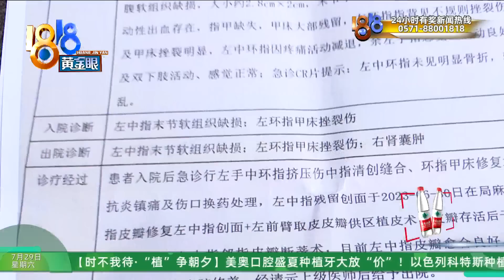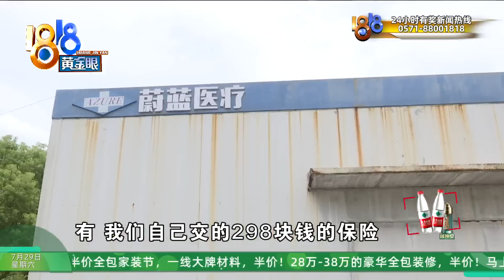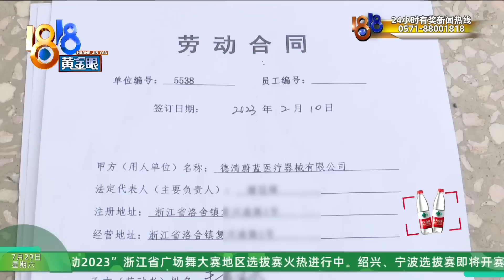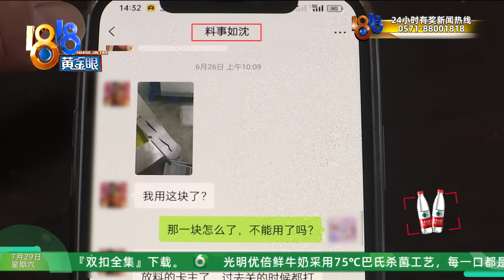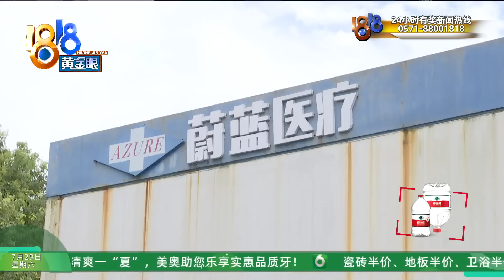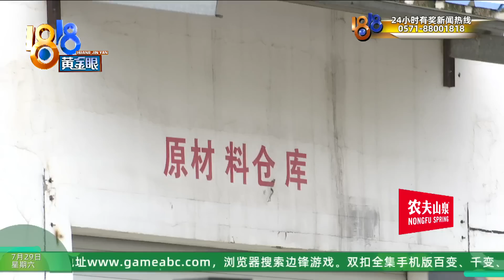【1818黄金眼】手指受伤住院25天，申请工伤还被骂了？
王师傅在湖州德清一家工厂上班，一个多月前手指受伤了。他说想申请工伤，结果被负责人骂了一顿，想请记者帮帮忙。采访中，老板娘说，他们连王师傅住院期间抽烟的钱都付了，怎么会不负责呢？

新闻标签：